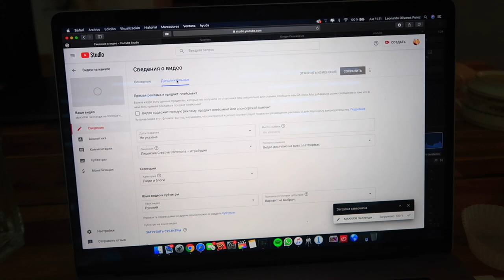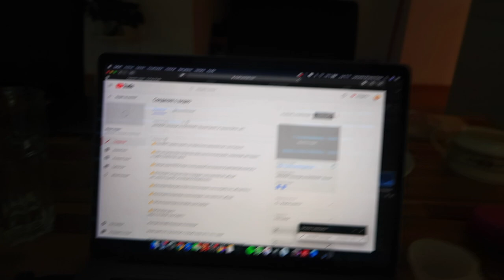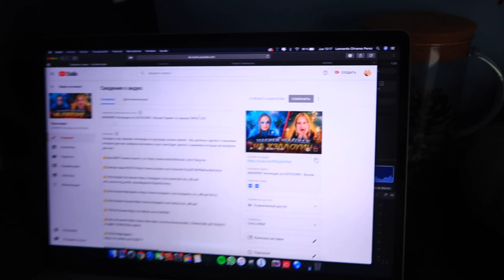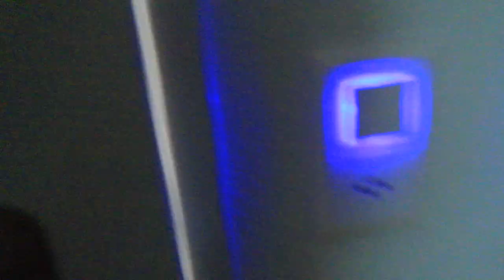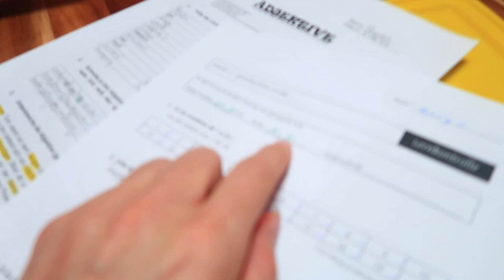ЗАБОЛЕЛА не могу Говорить / Ксюша ГОТОВИТ УЖИН / Осталась БЕЗ РЕСНИЦ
Наша мама заболела, сегодня Ксюша готовить ужин для семьи. Каролина сама себе подстригла ресницы,
Our mother got sick, today Ksenia is preparing dinner for the family. Caroline cut her own eyelashes